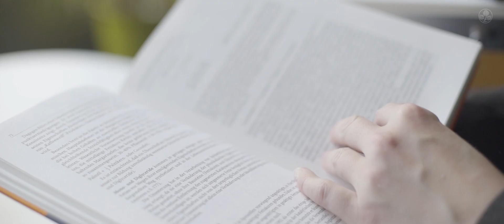Lebensmitteltechnologie studieren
Stella ist Absolventin des Studiengangs Lebensmitteltechnologie an der Hochschule Fulda. Inzwischen arbeitet sie bei Milupa. In diesem Video erzählt sie von ihren Erfahrungen im Studiengang Lebensmitteltechnologie und an der Hochschule Fulda. Interessierst auch du dich für ein Studium im Fachbereich Lebensmitteltechnologie? Hier findest du weitere Informationen und Ansprechpartner sowie Ansprechpartnerinnen